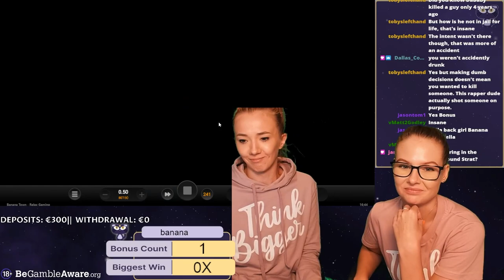Banana Town for a BIG WIN?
A bonus drops for Vlada and Bella while they play Banana Town. Will it give them a big win?

🍀 Support us and get a deposit bonus at the same time

🌙 Join the #1 casino community @ CasinoGrounds.com

1. Don't think of gambling as a way to make money.

2. Only gamble with money you can afford to lose.

3. Set a money limit in advance.

4. NEVER chase losses.

5. Take frequent breaks.